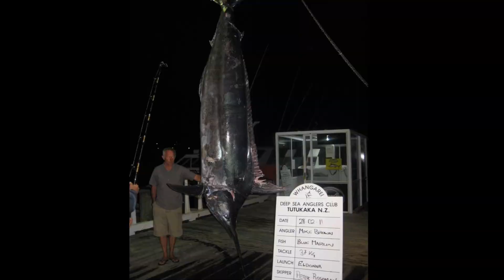Blackbill Sportfishing - El Donna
Short Intro to Blackbill Sportfishing and some fishing action and  adventures we have had both on El Donna in New Zealand and Ultimate lady in Cairns Australia